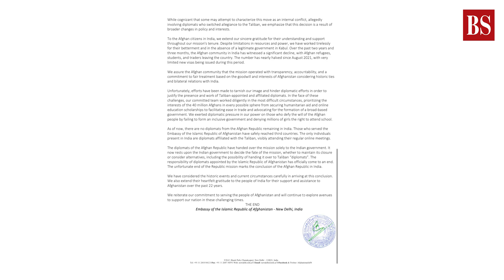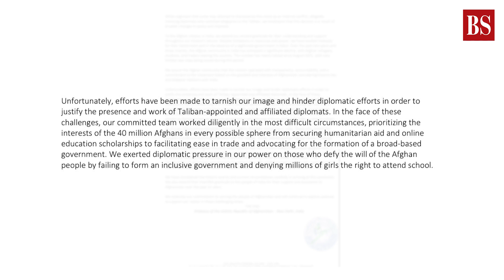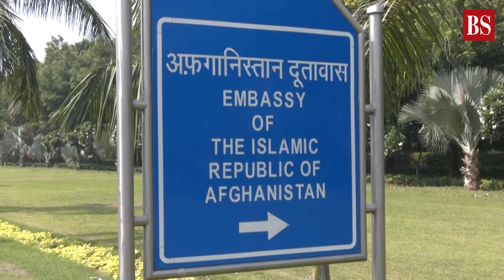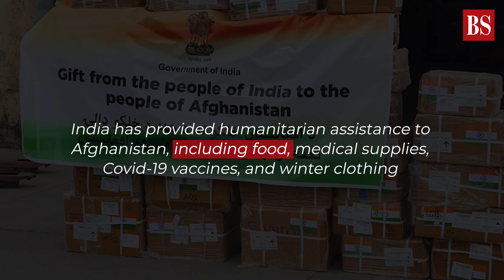Why Afghanistan has permanently shut its embassy in India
In a significant diplomatic development, the Embassy of Afghanistan in New Delhi announced the cessation of its operations, effective from 23rd November, 2023. Watch the video to know why Afghanistan has permanently shut its embassy in India.